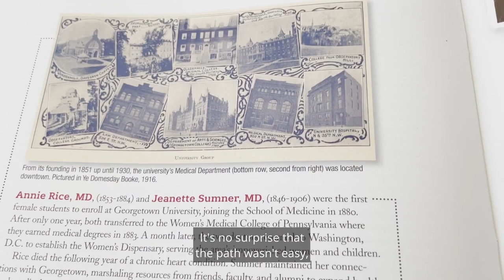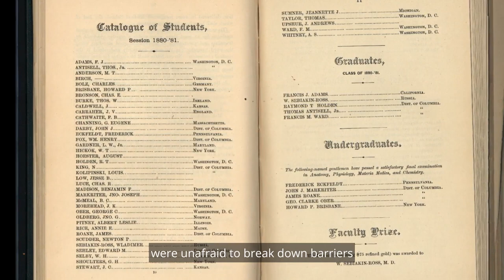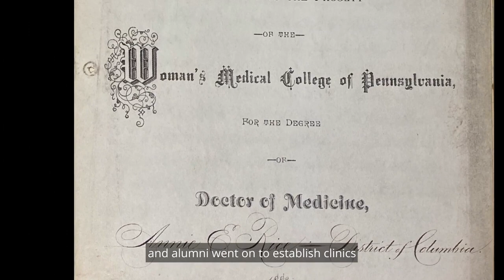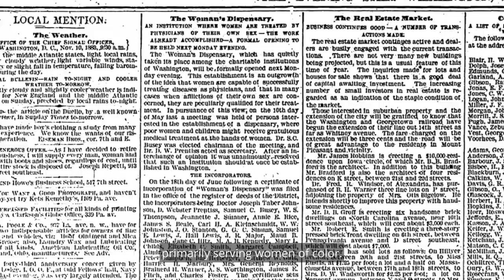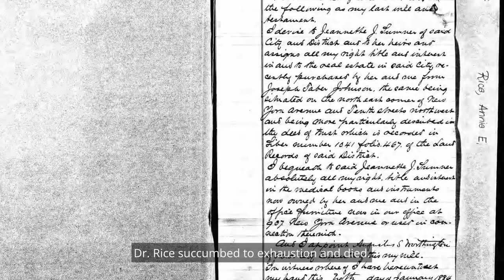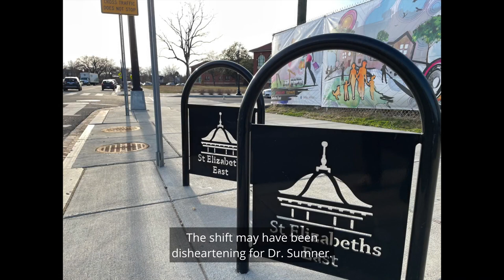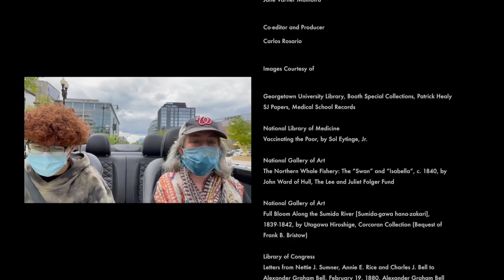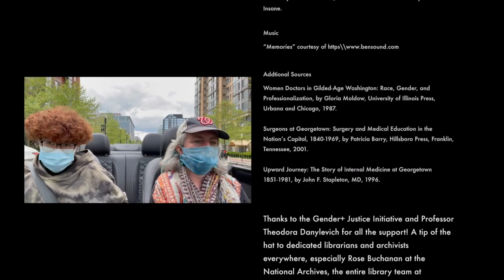[11-16-21] More to the Story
More to the story is a documentary that begins to explore the stories of Jennette M. Sumner and Annie E. Rice, the first two women to attend Georgetown University. I served on this project as a production assistant and co-producer with Jane Malhotra, a graduate of Georgetown's school of continuing studies. We hope that this documentary serves to both celebrate the stories of these trailblazers as well as inspire others to continue our research!